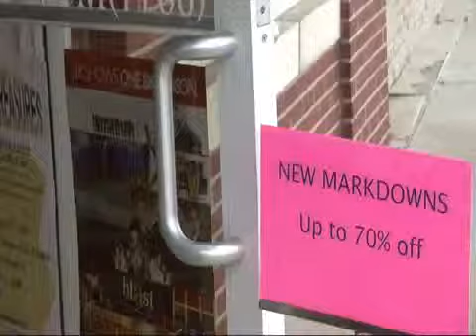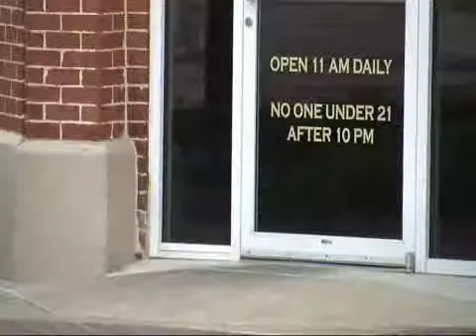Broken Arrow Main Street Changes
Broken Arrow Main Street Changes could be a possibility